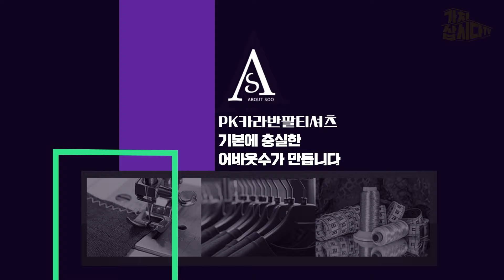때로는 베이직 하게 때로는 스타일리쉬 하게👕ㅣ어바웃수 "체크 포인트 PK 카라 반팔 티셔츠"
📍[어바웃수] 체크 포인트 PK 카라 반팔 티셔츠

편안한 핏과 가벼운 무게감을 위해
가장 트랜디한 30수 원단을 사용했습니다!

디자인 뿐만 아니라 착용감까지 신경 썼습니다
편안한 착용감과 깔끔한 핏으로 손이 자주 가게 될거에요!